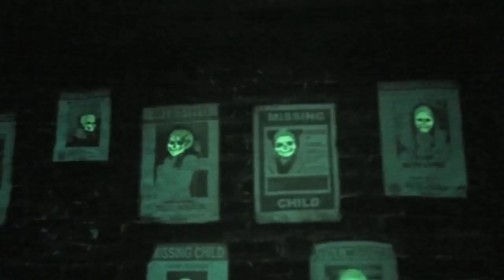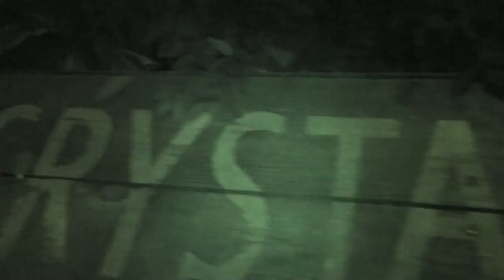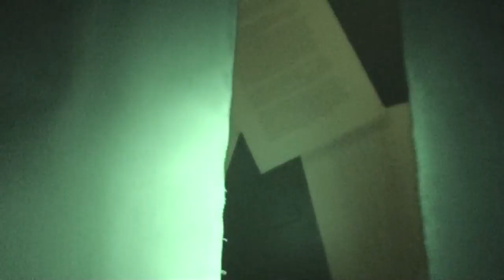Universal Studios Horror Nights 2017 PT 1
Join us as we visit Universal Studios Halloween Horror Nights! In part 1 we have dinner at Saddle Ranch Chophouse and then go through several mazes! Thank you to EJ Giggy and Bamby and Kirsty for making it possible for us to go this year!

                    Kevin: 49drummers
                    Megan: meganceciliacoyne